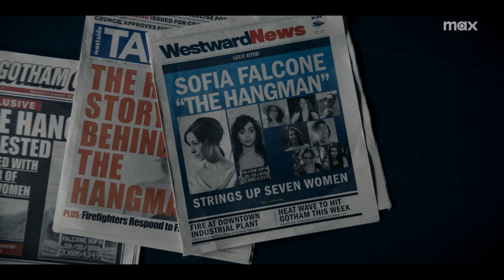The Penguin Limited Series Episode 4 Trailer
Sofia confronts her past in Arkham State Hospital and makes plans for her future.